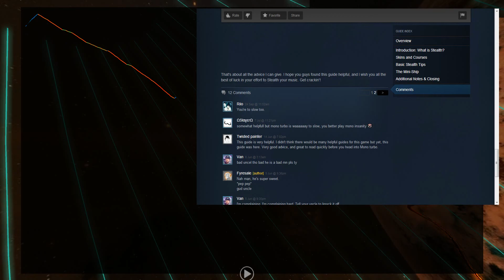Audiosurf 2 Rednex - Cotton Eye Joe